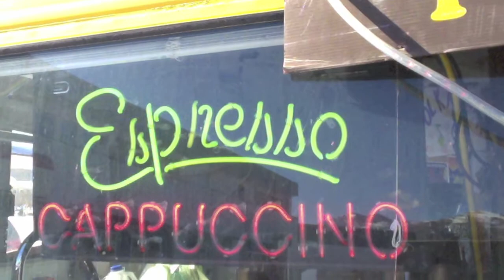latte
This is my second commercial, again on my Mac using iMovie.